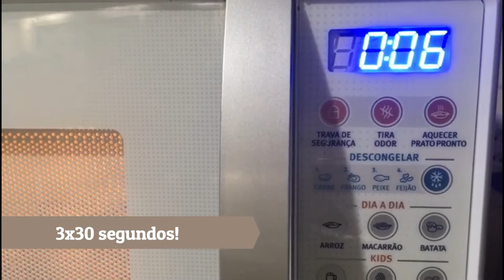TORTA DE OREO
TORTA DE OREO  | MIRIM CHEF.

Ingredientes:
- 8 pacotinhos de biscoito oreo (No meu caso usei de chocolate, mas pode ser de baunilha)
- 450ml de leite.
- Uma tampinha de fermento químico.
[UNTAR A FORMA COM: Margarina e farinha de trigo]
- 500g de chocolate blend - O chocolate BLEND tem seu sabor equilibrado entre o chocolate ao leite (80%) + chocolate meio amargo (20%).

Geladeira/freezer: Por 5 minutinhos.

FORNO (Pre-aquecido):
180º por 20min.
(O teste do palito sairá uma sujeirinha mesmo. Mas, se tiver uma sujeirinha líquida, deixe mais tempo. Se não, é a hora de degustar)

- LIVE (LASANHA DE PANELA)
- Dia 17/10 – 11hs
- Dia 31/10 – 19hs

Ingredientes da LIVE:

- 2 Molhos de tomate.
- 2 dentes de alho.
- 1 cebola.
- Macarrão para lasanha pequeno.
- 150g presunto.
- 200g queijo muçarela.
- 1/2 kg de carne moída.

A gosto:
- Sal.
- Pimenta do reino.
- Azeite.
- Orégano.

 COMENTEM AQUI EM BAIXO!
O que vocês acharam dessa receita?
Qual é a próxima receita que vocês querem para o canal?